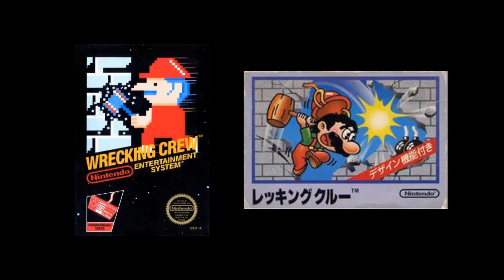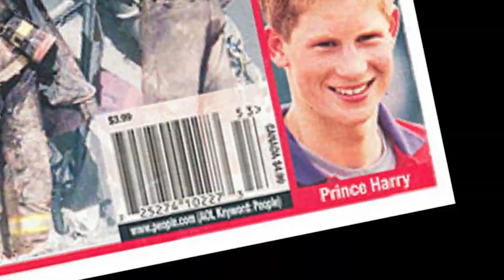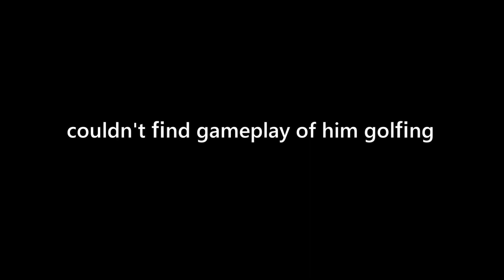Foreman Spike's Good Boy Arc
Foreman Spike is a character that’s going to appear in the upcoming (as of this video) Illumination Mario movie.

Whack choice, right? Why pick someone who’s only appeared in Wrecking Crew? Well, there’s more to him than you’d expect. He even turned to the good guys in his most latest appearance.

Big credits to Marioverse for the big wealth of wealthy information that’s informative. If it weren’t for them, everything would be inaccurate and I’d just say straight up bullshit lmao